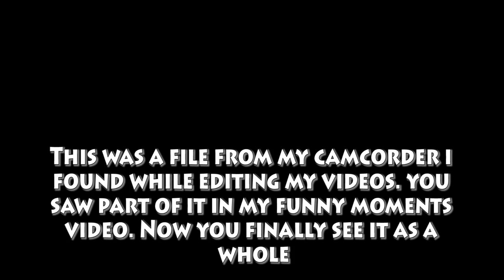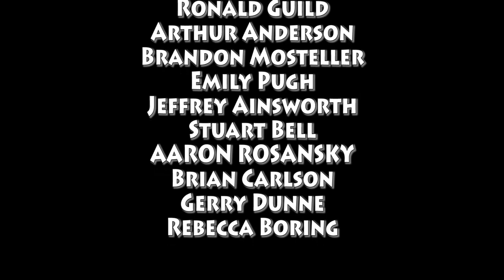Lost Files: Late night 38G & moron driver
An old file I found from long ago that I thought I'd upload. Enjoy as more of these are possible. This was not premiered due to the shorter than average video